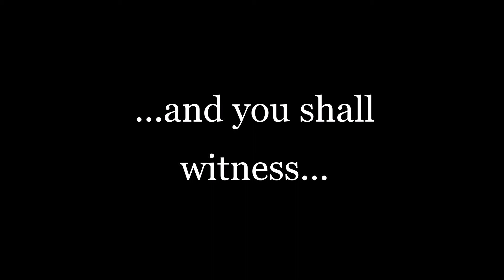The Ultimate Piece of Perfection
And then, there were Fewer.